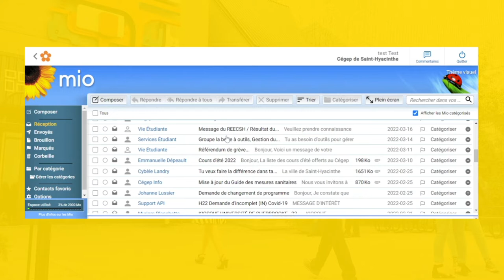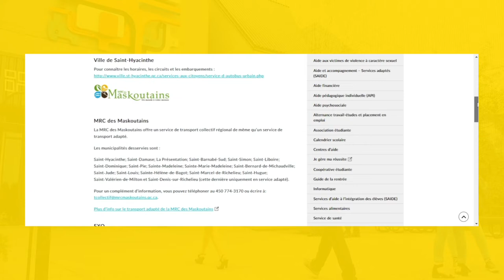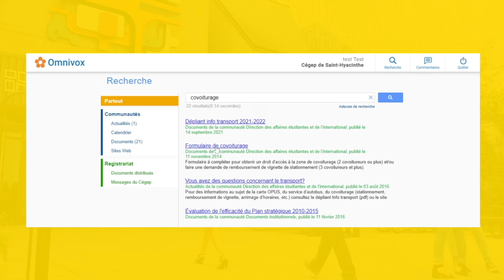5. En prévision de la rentrée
Commencer le Cégep, ça amène plein de nouveautés! Comme une nouvelle carte étudiante, un nouveau dossier étudiant et plusieurs éléments administratifs importants à comprendre. Dans cette capsule, tu découvriras les différentes plateformes qui te seront utiles tout au long de tes études. Tu te questionnais sur le transport? Auto, vélo, covoiturage, vignette de stationnement, on t'explique tout ça!

PORTAIL / OMNIVOX
Télécharge l'application Omnivox sur ton téléphone intelligent et active les notifications pour être au courant de tout ce qui se passe au Cégep.

MIO
MIO, c'est la messagerie / les courriels internes du Cégep. C'est à cet endroit que tu recevras des informations de la part du Cégep, de tes profs et même des autres étudiants. Tu peux y accéder par l'application mobile Omnivox ou en ligne.

LÉA
LÉA, c'est l'environnement professeurs-étudiants. Tes enseignants t'enverront tes plans de cours, tes PowerPoint ou tout autre élément en lien avec tes cours. Tu peux y accéder par l'application mobile Omnivox ou en ligne.

DOSSIER ÉTUDIANT
Tu auras à prendre une photo de toi qui se retrouvera dans ton dossier étudiant et sur ta carte étudiante. Pour savoir comment faire, consulte le Guide de la rentrée sur le site web du Cégep de Saint-Hyacinthe.

TRANSPORT
Savais-tu que chaque étudiant inscrit à temps plein a accès à une Passe écolo, avec la carte Opus, qui comprend du transport en commun allant de la ville de Saint-Hyacinthe jusqu'au métro Longueuil et qui comprend même un accès direct de Sainte-Julie au Collège?
Si tu souhaites te déplacer en auto, tu peux faire du covoiturage! Il faut prendre note que le stationnement n'est pas gratuit, il sera donc nécessaire que tu te procures ta vignette de stationnement pour la session ou pour l'année. C'est à la COOP étudiante du Cégep de Saint-Hyacinthe que tu pourras te la procurer à la rentrée scolaire.

GUIDE DE LA RENTRÉE
Un guide complet est aussi disponible sur notre site web pour te donner encore plus de détails sur la rentrée scolaire. Ton défi? Le lire au complet avant ton premier jour comme collégien.ne!

SUIS-NOUS!
Le Cégep de Saint-Hyacinthe est partout sur les réseaux :
INSTAGRAM : @ cegepsth | @ laureatscegepsth | @ anais_au_cegep
FACEBOOK : @ cegepsth | @ laureatscegepsth